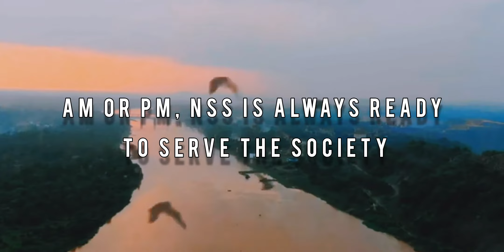NSS BIT SINDRI - WELCOME BATCH 2K20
The best way to find yourself is to lose yourself in the service of others.
—Mahatma Gandhi
Is there anyone out there who have a small concern to the society and have that urge to change your surroundings into a better world??
Then your platform is right here

➡️ NSS BIT SINDRI
NSS BIT SINDRI is back with a  opportunity for 2020 batch to become a part of NSS and serve the society.
WE ARE LOOKING FOR ENERGETIC VOLUNTEER OF 2020 TO BE A PART OF OUR NSS TEAM
The National service scheme(NSS) is a central sector scheme of Government of India, Ministry of youth affairs & sports. Currently there are over 3 million NSS volunteers across the country! The main aim is to do social welfare and give service to the society without any bias.

📌Students of 2020 batch of bit sindri are welcomed for induction process for NSS chapter of BIT SINDRI.

video clips credit DBR STUDIO